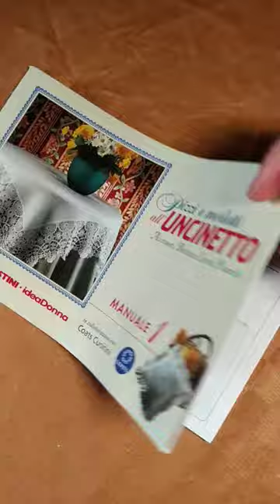La mia 2° lezione di uncinetto da principiante 👶🏻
La mia 2° lezione di uncinetto da principiante 👶🏻: cosa ho imparato 📝

Maglia bassa doppia🔽🔽 e punto gambero 🦐